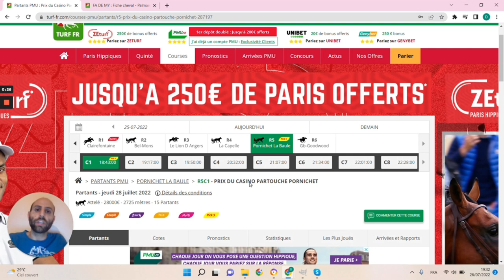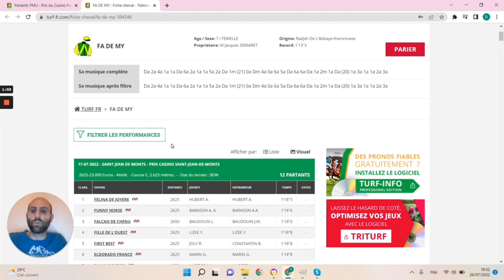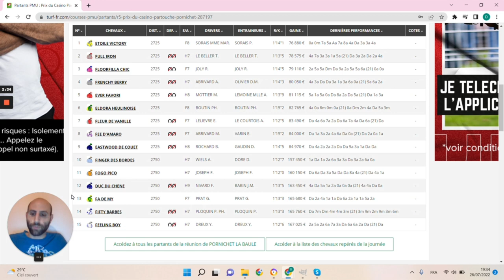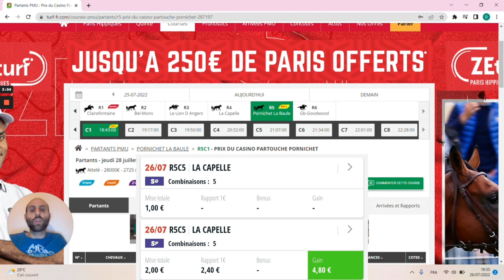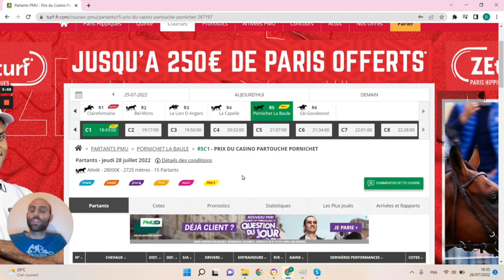🔥1 jour 1 pari 🔥 Pronostic du 28/07 : Bien parier et gagner aux courses hippiques !